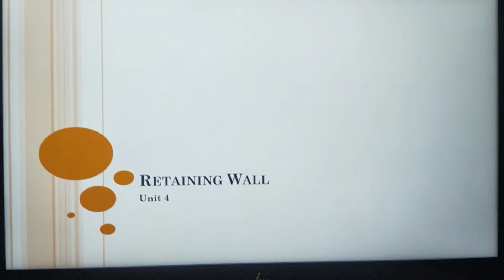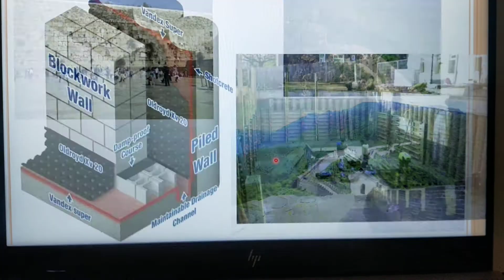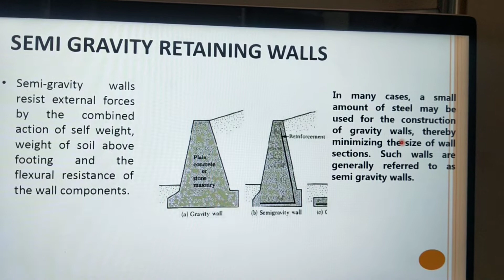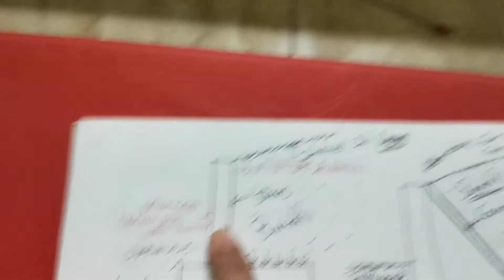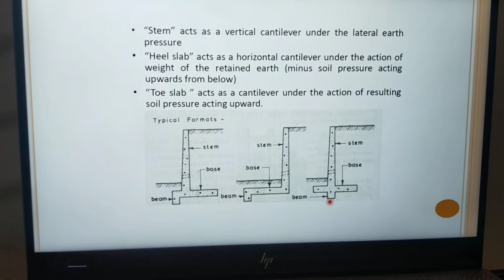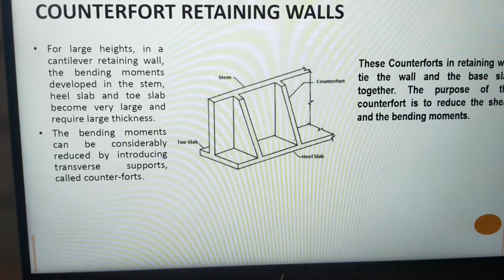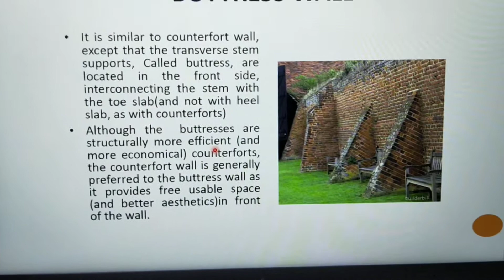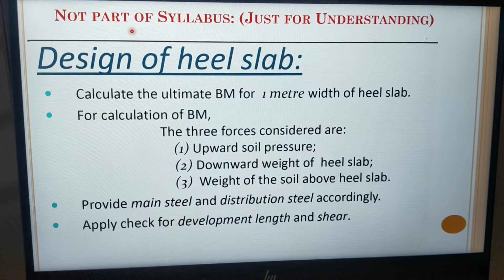Civil Engineering | Foundation Design | Retaining wall and its types | PART 1